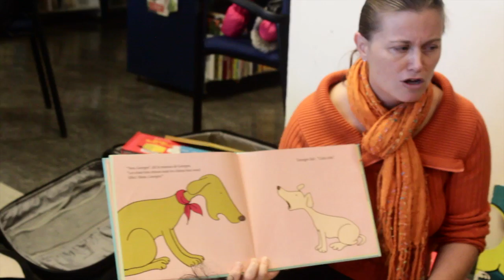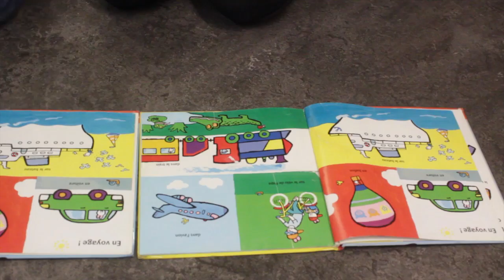Festival Je lis, tu lis... dans Ahuntsic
Lancement du Festival Je lis, tu lis... à la bibliothèque Ahuntsic le samedi 20 octobre 2012.